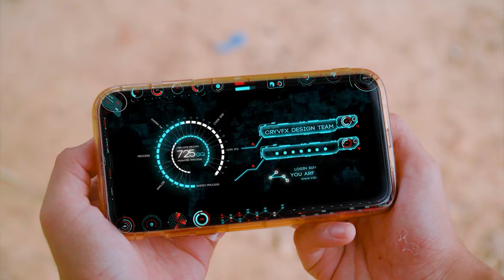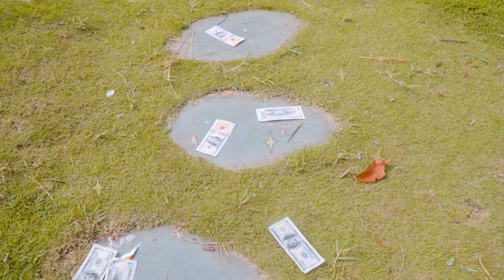PRO 5 SUPERHERO TEAM #133 | Marvel Studios’ WHAT IF | Godzilla Kong The New Empire | KUNG FU PANDA 4